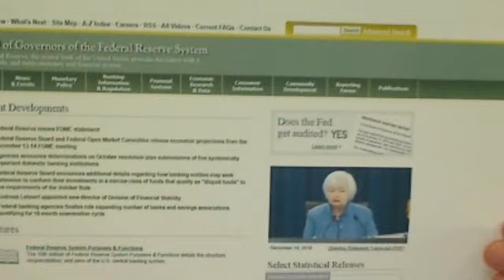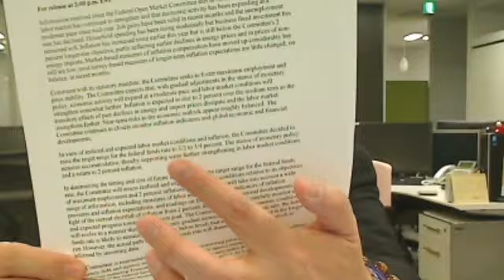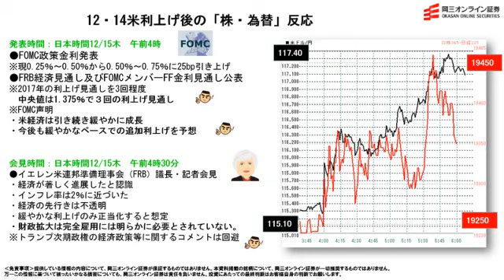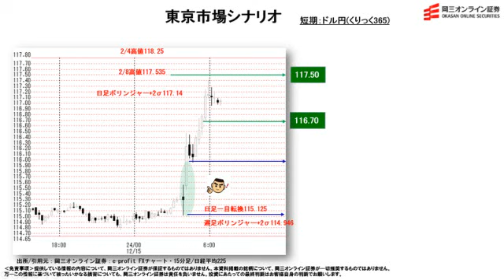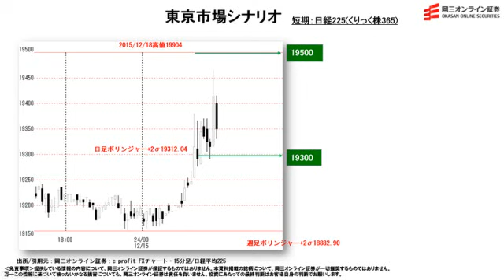【緊急特番！】12・14米利上げ後の「株・為替」反応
あわせてこちらもチェック！